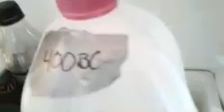Elves take over Christmas sneak peeks ft MiniMoviesnw